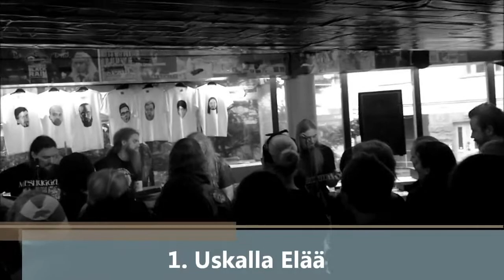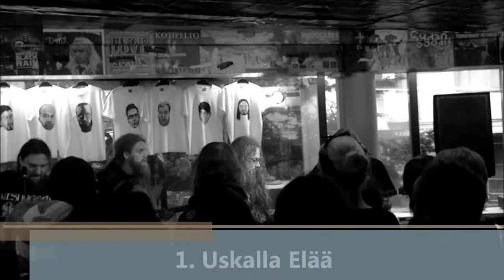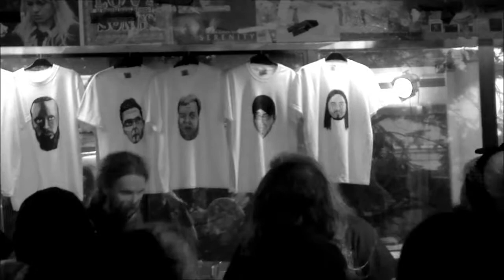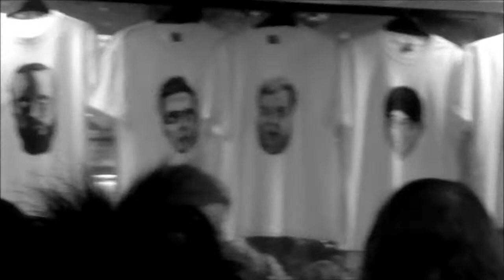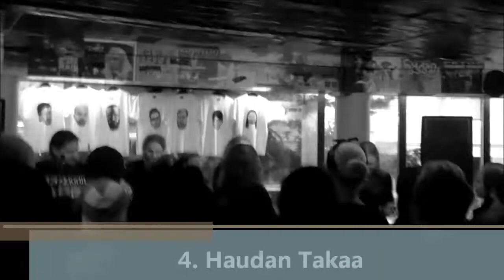Mokoma - Live in Acoustic Levykauppa Äx, Helsinki 19/10/2012 [FULL SHOW]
Mokoma - Live in Acoustic Levykauppa Äx, Helsinki, Finland 19/10/2012 [FULL SHOW]

Setlist:
1. Uskalla Elää 00:00
2. Punamultaa 05:46
3. Sydänjuuret 09:44
4. Haudan Takaa 15:37
5. Mene Ja Tiedä 18:21

Marko Annala - Vocals
Kuisma Aalto - Guitar
Tuomo Saikkonen - Guitar
Santtu Hämäläinen - Bass
Janne Hyrkäs - Drums